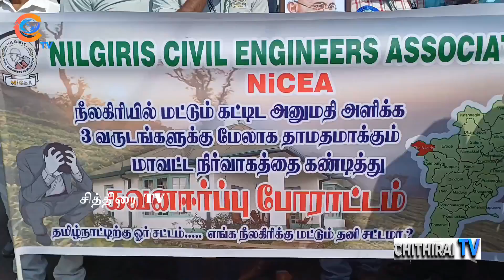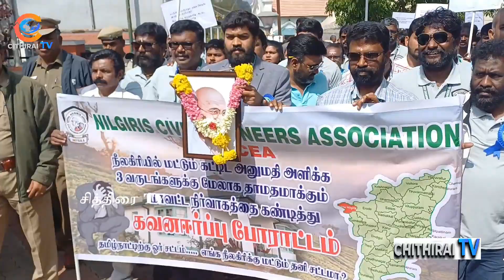cithiraitv #10 அம்ச கோரிக்கை | நீலகிரி சிவில் இன்ஜினியர்ஸ் சங்கம் சார்பில் மாவட்ட ஆட்சியரிடம் மனு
cithiraitv சித்திரைடிவி நீலகிரி மாவட்டத்தில் கடந்த மூன்று ஆண்டுகளாக நிலுவையில் உள்ள அனைத்து குடியிருப்பு கட்டிட வரைபடங்களை உடனடியாக ஆய்வு செய்து ஒப்புதல் வழங்க மாவட்ட நிர்வாகம் உடனடியாக நடவடிக்கை எடுக்க வேண்டும் உள்ளிட்ட 10 அம்ச கோரிக்கைகளை வலியுறுத்தி நீலகிரி சிவில் இன்ஜினியர்ஸ் சங்கம் சார்பில் மாவட்ட ஆட்சியரிடம் மனு...

நீலகிரி மாவட்டம் உதகை மாவட்ட ஆட்சியர் அலுவலகத்தில் மக்கள் குறைதீர்க்கும் நாள் கூட்டம் மாவட்ட ஆட்சியர் தலைமையில் நடைபெற்றது.

இந்த கூட்டத்தில் நீலகிரி சிவில் இன்ஜினியர் சங்கம் சார்பில் 10 அம்ச கோரிக்கைகளை வலியுறுத்தி மகாத்மா காந்தி திருவுருவ படத்திற்கு மாலை அணிவித்து அகிம்சை முறையில் மாவட்ட ஆட்சியரிடம் மனு அளிக்கப்பட்டது.

இந்த மனுவில் நீலகிரி மாவட்டத்தில் கடந்த மூன்று ஆண்டுகளாக நிலுவையில் உள்ள அனைத்து குடியிருப்பு கட்டிட வரைபடங்களை உடனடியாக மாவட்ட நிர்வாகம் ஆய்வு செய்ய வேண்டும், நீலகிரி சிவில் இன்ஜினியர்ஸ் அசோசியேசன் குழுவில் இருந்து பரிந்துரைக்கப்பட்ட குறைந்தது 2 பொறியாளர்களையாவது நீலகிரி மாவட்ட கட்டிட திட்ட குழுவில் உறுப்பினர்களாக சேர்க்க வேண்டும், திண்டுக்கல் மாவட்டம் கொடைக்கானலில் உள்ளதை போல நீலகிரி மாவட்டத்தில் உள்ள கட்டிடங்களின் அதிகபட்ச உயரம் தற்பொழுது உள்ள 7 மீட்டர்களில் இருந்து 10 மீட்டராக உயர்த்தப்பட கொள்கை திருத்தம் செய்யப்பட வேண்டும், உள்ளிட்ட 10 அம்ச கோரிக்கைகளை மனுவாக அளித்தனர்.

இதில் நூற்றுக்கும் மேற்பட்ட சிவில் இன்ஜினியர் அசோசியேசன் நிர்வாகிகள் கலந்து கொண்டனர் கலந்து கொண்டனர்